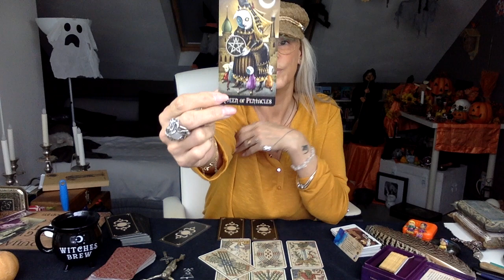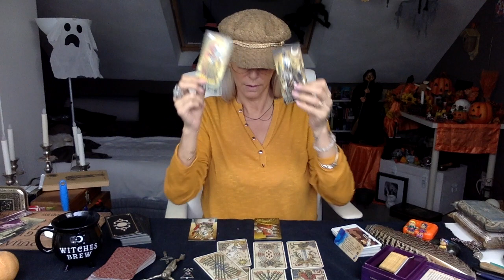❤️💋 ☕️TIRAGE DU PETIT DEJEUNER, 28 OCTOBRE 2019☕️💋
🙏 parfois 3 ou 4 semaines de délai de réponse, merci 🙏

* partenaire Amazon
Voici le partage de quelques liens de mes Tarots, Oracles, etc...

- L'ABSOLU : chaîne ANGE DE GAÏA et la boutique magique AKILONIA
- SANTA MUERTE ORACLE
- LES ANGES DE L'AMOUR
- I CHING
- LE TAROT DES ANGES éd. ESI
- TAROT DE THOTH
- LIVRE DE THOT, tarot Etteila
- UNIVERSAL TAROT MINI DECK
- LE GRAND JEU DE MADEMOISELLE LENORMAND :
-YAGUEL DIDIER
-LES CARTES D'ALGARIEL
-JE PASSE A L'ACTION
-TAROT DE PAPUS
- HANSEN-ROBERTS TAROT
-EVERY DAY TAROT
-MYSTIC MONDAY TAROT
-LE TAROT DES ANGES
-PAGAN TAROT
- LES CARTES DES SORCIERS
- LE JEU DU MAGE, (Christian LACROIX)
- THE GRAIL TAROT
- LES CARTES DE L'ENFANT INTERIEUR
- LOST CODE OF TAROT
- UNIVERSAL GOLDEN TAROT
- UNIVERSAL TAROT (géantes)
- ORACLE GE
- GRAND TAROT BELLINE
- ORACLE BELLINE
- HOROSCOPE BELLINE
- TAROT DE MADAME LENORMAND
- ORACLES DES MIROIRS
- DEVIANT MOON TAROT
- MORGAN GREER TAROT
- GRAND ORACLE DE L'AMOUR
- BEFORE TAROT
- AFTER TAROT
- TAROT RIDER WAITE SMITH
- ORIGINAL RIDER WAITE TAROT DECK
- NEW VISION TAROT
- VICE VERSA TAROT
- LE TAROT DE LA MAGIE VERTE
- ORACLE DE LA TRIADE
- DREAMING WAY LENORMAND
- DREAMING WAY TAROT
- ART NOUVEAU TAROT
- ART NOUVEAU LENORMAND
- MOTHERPEACE TAROT
- ORACLE DES AMOUREUX
- COFFRET DES ANGES
- GUERIR AVEC L'AIDE DES ANGES
- ROMANTIC TAROT
-LE GRAND LENORMAND
- PAULINA CASSIDY TAROT
- NICOLETTA CECCOLI TAROT
- NICOLETTA CECCOLI ORACLE
- COSMIC TAROT DECK
- TAROT DES FEES
- THELEMA TAROT
- TAROT OF THE WITCHES DECK (007)
- LE TAROT NOIR
- SANTA MUERTE TAROT
- CIRCLE OF LIFE TAROT